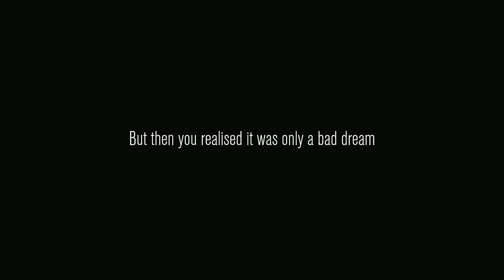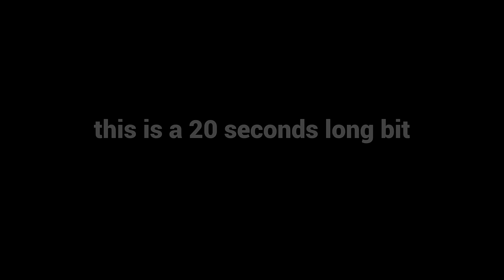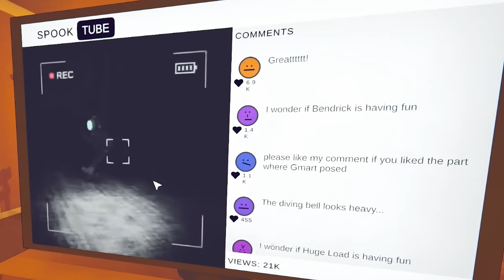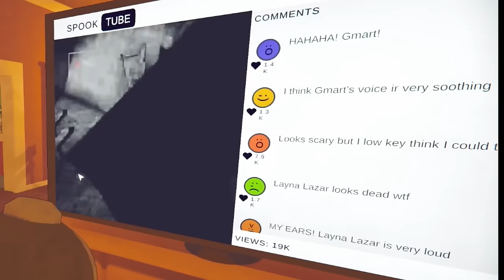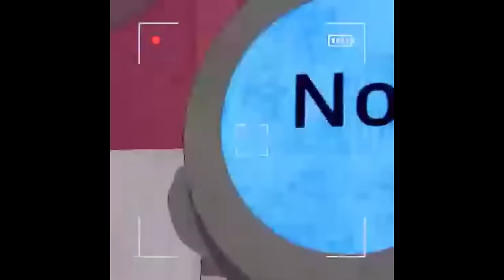Clout Farming in 'The Land of Darkness' | Content Warning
According to the lore all of it was a dream and we were eternally pathetic. Think on that.